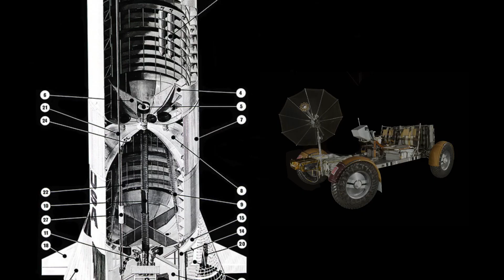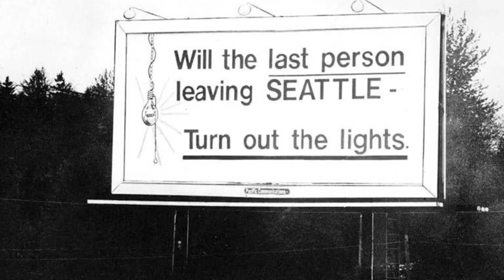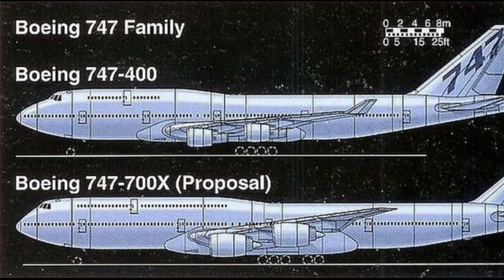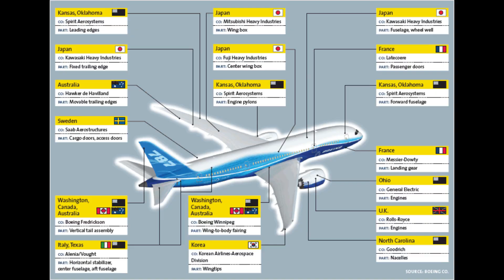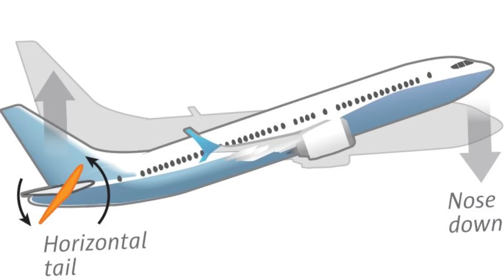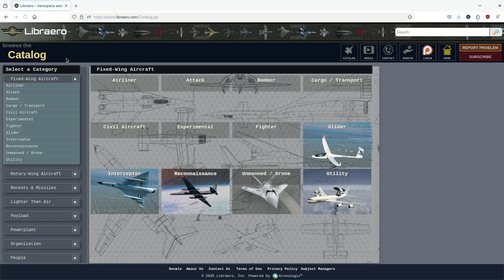America Needs Boeing - But is it Too Late?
Boeing is a company at a crossroads.  With a string of mishaps, public relations disasters and questionable engineering and corporate decisions, the company appears adrift and a shadow of its former self.  In this video Libraero explores some of the recent history and decisions made at Boeing and asks some tough questions about why those decisions were made and where Boeing leadership is taking the company.  Join us to explore some fascinating aviation history about one of the aerospace industry's most influential players.

00:00 Intro
00:25 A Trip Back in Time
00:55 Trouble Brewing
01:31 Perseverance
02:10 Back to the 90s
03:15 Things are Getting Interesting
03:32 The Sonic Cruiser
04:15 Sound Turns to Dreams
04:40 Builder to Integrator
05:35 Back to the Present
06:12 Bad Decisions to the Max
07:11 Boeing at the Crossroads
07:36 New Ideas and New Competition
07:50 Conclusions and Questions
08:32 Outro

Narrator: James (Curator at Libraero.com)

Music